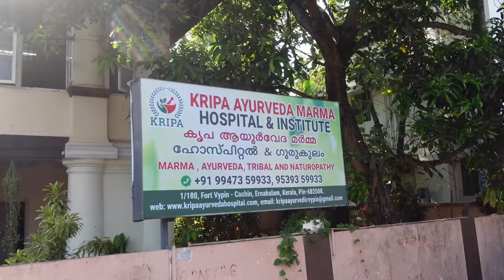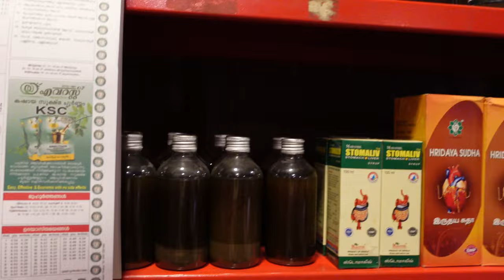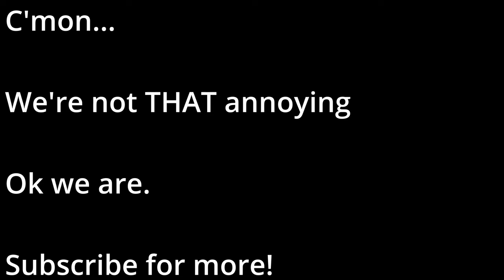What happened to me in KERALA 2024?! [& the AMAZING RESULT!] | INDIA VLOG 2024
INDIA | What happened to me in Kochi Kerala 2024 [& the AMAZING RESULT] Foreigners 1st time India🇮🇳

Hey everyone, welcome back! Today something crazy happened in India, we had a bit of an accident in Kochi, Kerala. We took the ferry from Fort Kochi to Vypin to go to Cherai beach and the accident took place. It honestly was a scary situation but people were very helpful. Maliyalis are incredibly kind and helpful people. A lady told us about an Ayurvedic center literally right the corner. Keenan experienced the absolute wonder that is Ayurvedic or marma. A Ayurvedic doctor used medicine and holistic healing to help Keenan.

This travel vlog is a different style than usual, since the accident was so hectic we were unable to get it on camera. But I was able to get the healing on camera and learn more about Ayurveda. Ayurveda is extremely complex and we were thankful we as two foreigners could experience it like a local would.

If you're new, quick info about where we are:

Nestled on the southwestern coast of India, Kerala is a land of unparalleled beauty, often referred to as "God's Own Country." Its lush greenery, serene backwaters, and rich cultural heritage make it a captivating destination for travelers from around the globe. At the heart of Kerala lies the bustling city of Kochi, a melting pot of history, commerce, and culture.

Kochi, formerly known as Cochin, serves as the commercial capital of Kerala while retaining its historical charm. The city's strategic location along the Arabian Sea has made it a significant center for trade since ancient times, attracting merchants from across the world. Traces of this vibrant history can be seen in its architecture, with influences ranging from Chinese fishing nets to Portuguese churches and Dutch palaces.

Mac & Keen

Malayalam

ഹായ് എല്ലാവർക്കും, തിരികെ സ്വാഗതം! ഇന്ന് ഇന്ത്യയിൽ ഒരു ഭ്രാന്തൻ സംഭവിച്ചു, കേരളത്തിലെ കൊച്ചിയിൽ ഞങ്ങൾക്ക് ഒരു ചെറിയ അപകടം സംഭവിച്ചു. ചെറായി ബീച്ചിലേക്ക് പോകാനായി ഫോർട്ട് കൊച്ചിയിൽ നിന്ന് വൈപ്പിനിലേക്ക് കടത്തുവള്ളത്തിൽ എത്തിയപ്പോഴാണ് അപകടമുണ്ടായത്. ഇത് സത്യസന്ധമായി ഭയപ്പെടുത്തുന്ന ഒരു സാഹചര്യമായിരുന്നു, പക്ഷേ ആളുകൾ വളരെ സഹായകരമായിരുന്നു. മാലിയാലികൾ അവിശ്വസനീയമാംവിധം ദയയും സഹായകരവുമായ ആളുകളാണ്. അക്ഷരാർത്ഥത്തിൽ ഒരു ആയുർവേദ കേന്ദ്രത്തെക്കുറിച്ച് ഒരു സ്ത്രീ ഞങ്ങളോട് പറഞ്ഞു. ആയുർവേദമോ മർമ്മമോ ആയ കേവല അത്ഭുതം കീനൻ അനുഭവിച്ചു. ഒരു ആയുർവേദ ഡോക്ടർ മരുന്നും ഹോളിയും ഉപയോഗിച്ചു

ഈ ട്രാവൽ വ്ലോഗ് പതിവിൽ നിന്ന് വ്യത്യസ്തമായ ശൈലിയാണ്, കാരണം അപകടം വളരെ തിരക്കേറിയതായിരുന്നു, ഞങ്ങൾക്ക് അത് ക്യാമറയിൽ പകർത്താൻ കഴിഞ്ഞില്ല. എന്നാൽ ക്യാമറയിൽ രോഗശാന്തി നേടാനും ആയുർവേദത്തെക്കുറിച്ച് കൂടുതൽ പഠിക്കാനും എനിക്ക് കഴിഞ്ഞു. ആയുർവേദം അങ്ങേയറ്റം സങ്കീർണ്ണമാണ്, രണ്ട് വിദേശികൾക്ക് ഇത് ഒരു സ്വദേശിക്ക് അനുഭവപ്പെടുന്നതുപോലെ അനുഭവിക്കാൻ കഴിയുന്നതിനാൽ ഞങ്ങൾ നന്ദിയുള്ളവരായിരുന്നു.

ഒത്തിരി സ്നേഹം
Mac & Keen